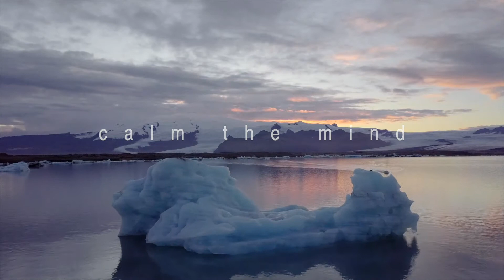SerenityStream TRAILER "Safe Haven"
Welcome to SerenityStream, epic films for a quiet mind. Please enjoy the SerenityStream Trailer "Safe Haven" Our films invite you to calm the mind, relax the body and heal the soul. To enjoy more films from the 100+ library of SerenityStream films, please visit us or download the SerenityStream app on iPhone, iPad, Apple TV, Android, Android TV, Roku or Fire TV. Discover peace…